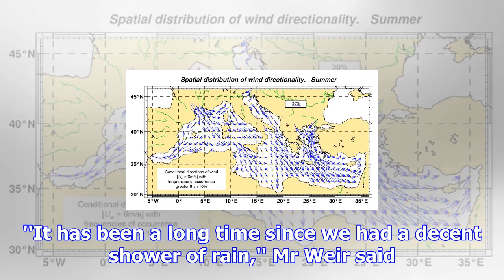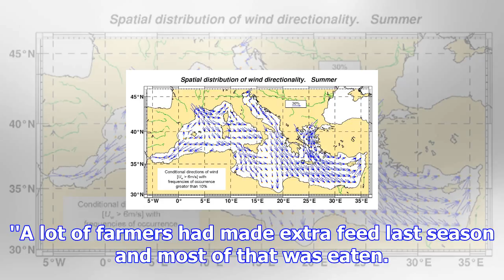Wet on the coast; very dry inland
This spring is a game of two climates in Otago. While the dry season is ''causing concern'' in Centr...